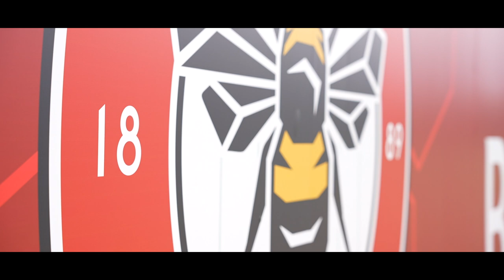THE 1KM TEST | PREPARING FOR ANOTHER PREMIER LEAGUE SEASON | Between the Lines Episode 1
'Between the Lines' with Safety Culture, our behind the scenes look at life in the Premier League, is here. In episode one, find out about the beginning of pre-season, the 1km test, and take a peek behind the curtain of Aaron Hickey's unveiling video shoot. Also, hear from Vitaly Janelt, Thomas Frank and other members of the Bees' elite backroom staff.

Episode two - featuring exclusive coverage of the first team tour of Germany - is coming soon.